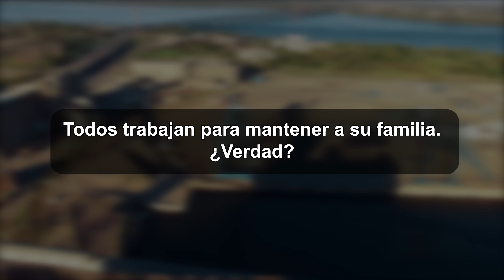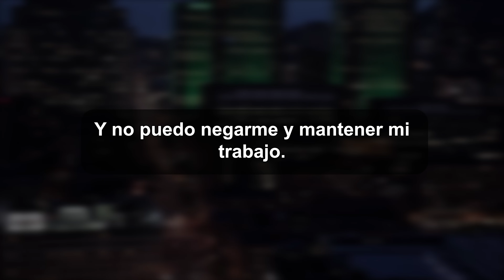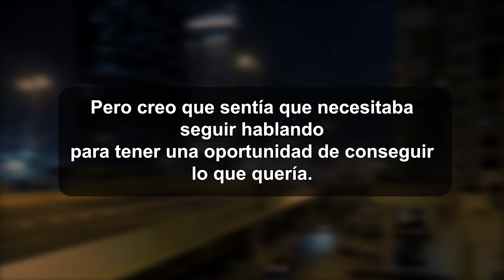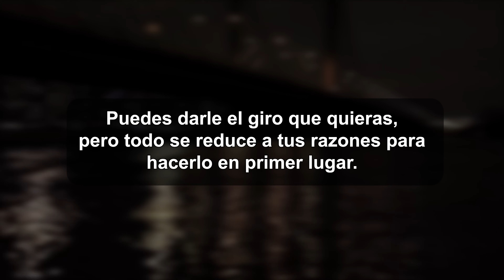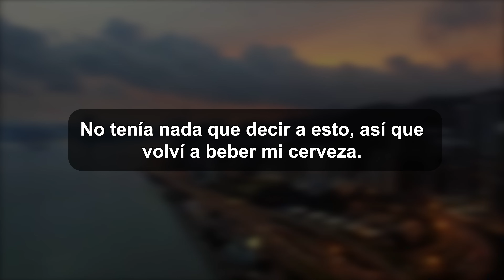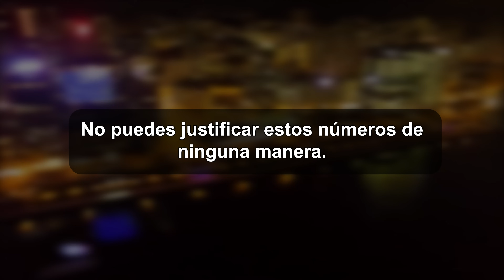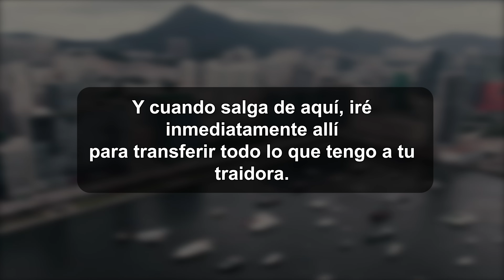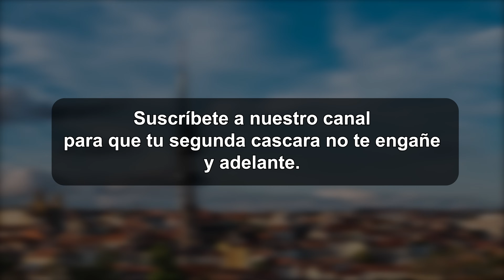Pagando por el Pasado